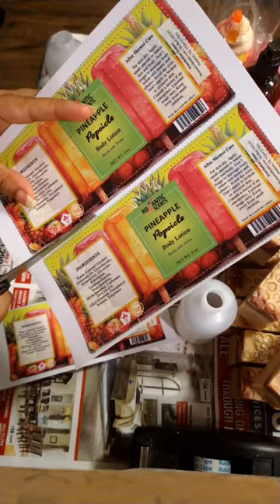Will Our Pineapple Scent Be a Hit ♥ Small Business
Aloha Romantic Friends, (✿◠‿◠)
A small behind the scenes of day in life of my small business. We're launching a new product this week. This is 1 of 5 products I prepared labels for our signature collection Pineapple Popsicle. Our natural Shea Body Lotion.
We're adding more gourmet scents. this one smells like 🍍🍍🍍
I'm game. I can't wait to get feedback about this one.